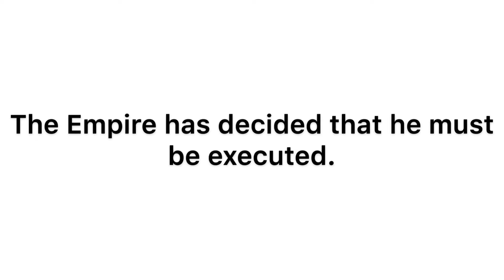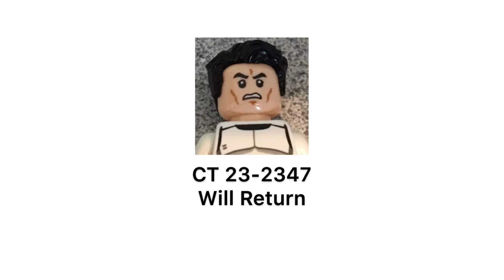The Life of a Clone Deserter Part 5